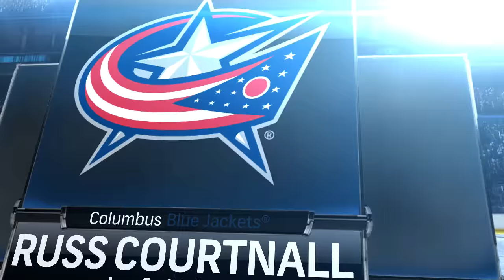NHL DEBUT!! | NHL 17 (Xbox One) Be A Pro - Russ Courtnall - EP4